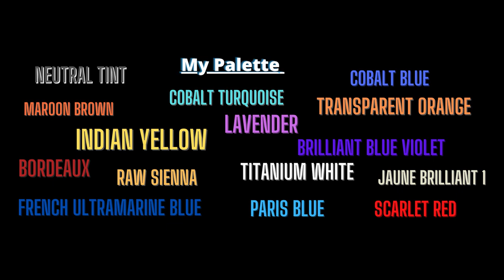THERE'S NOTHING LIKE EFFICIENCY! - A rapid-fire SNOW scene. || Watercolour demonstration.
Watercolour Demonstration.

***  © All opinions expressed are my own and my artwork is subject to copyright.   ©